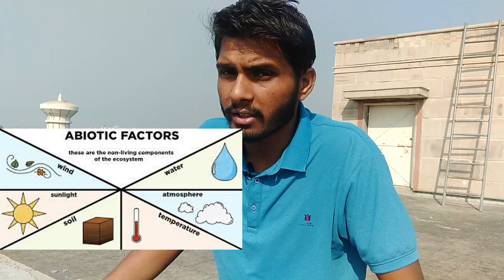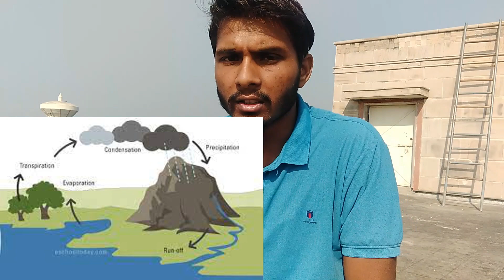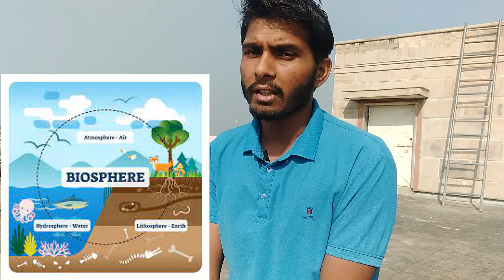हमारा पर्यावरण | कैसे काम करता है ?| Awareness about environment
environment play curtail role in survival of living being.